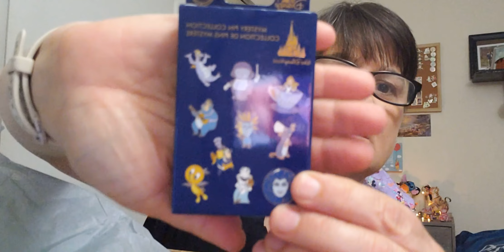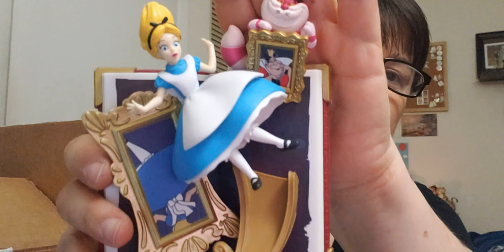My April Bibbidi DISNEY Unboxing/Ultimate Magic Box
What fun November Bibbidi Unboxing